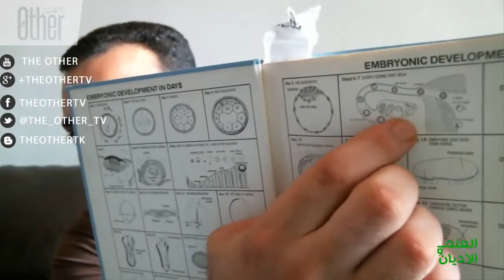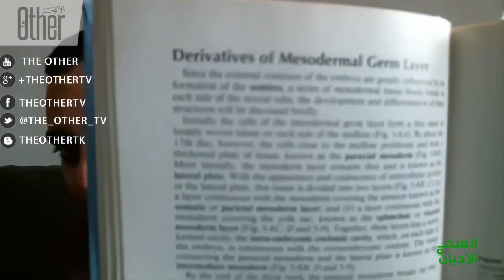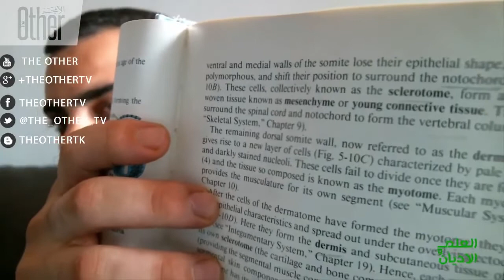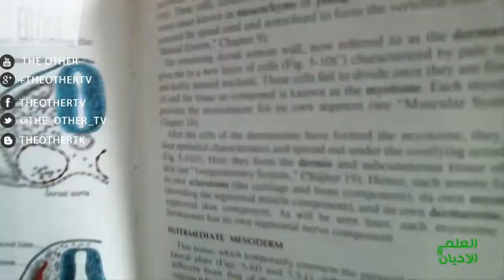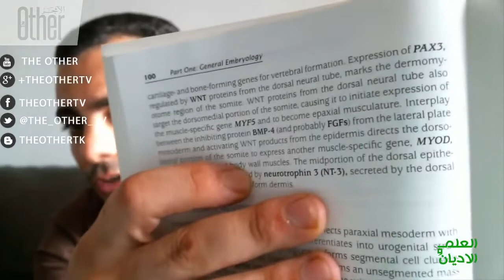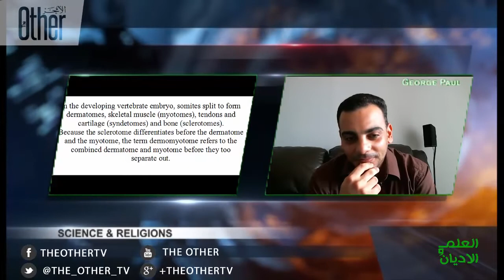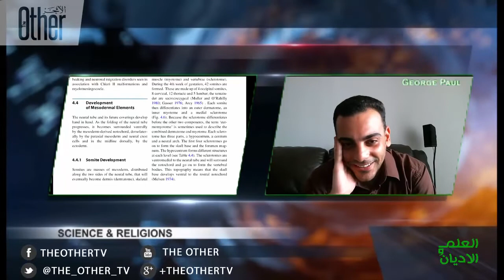الاعجاز العلمي في القران هيثم طلعت شريف جابر جورج بول الجزء الثانى